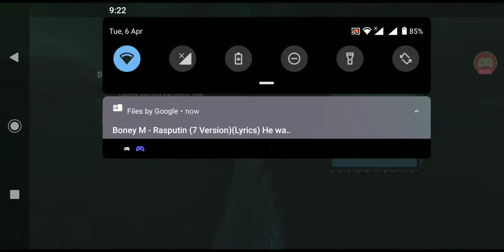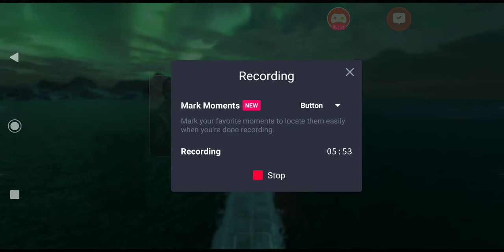World of Warships Blitz - Saipan Vs Hiryu with bad start 😂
bad start but got the nameless hero